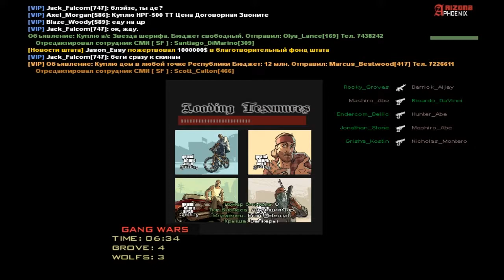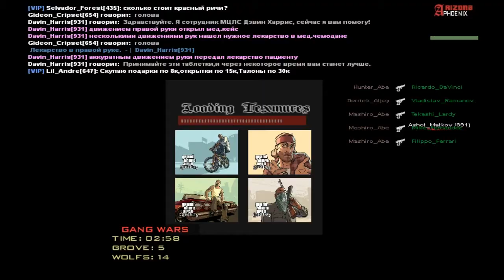CAPT (24.08.2018 16:49) Начали Night Wolfs!